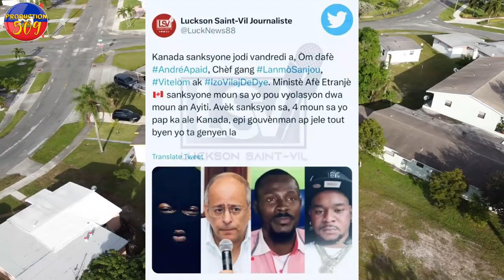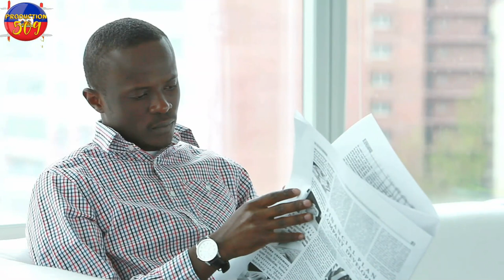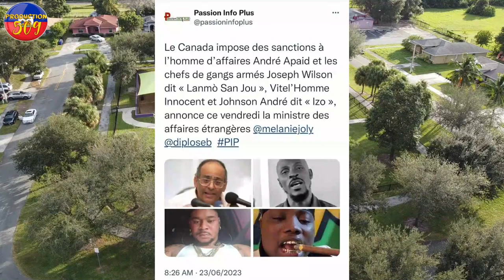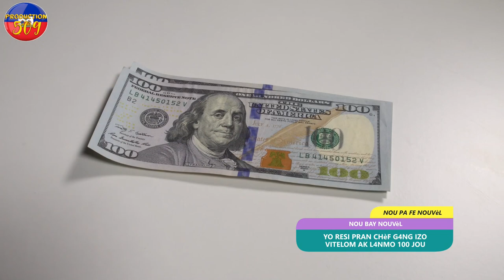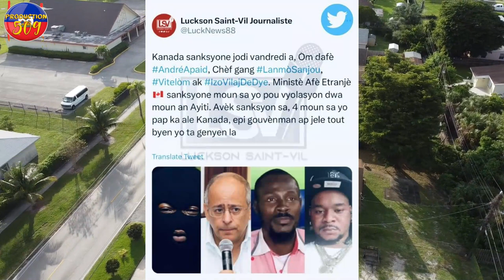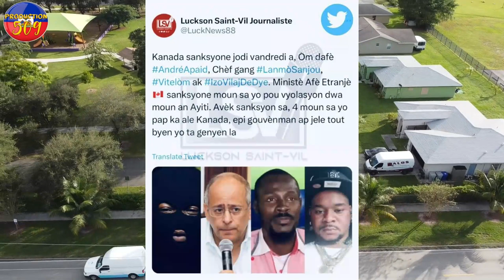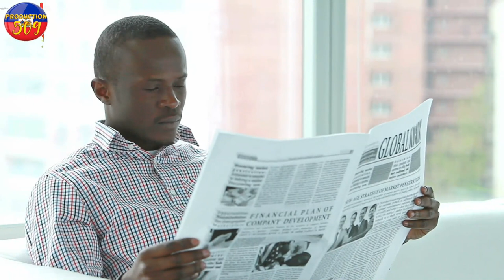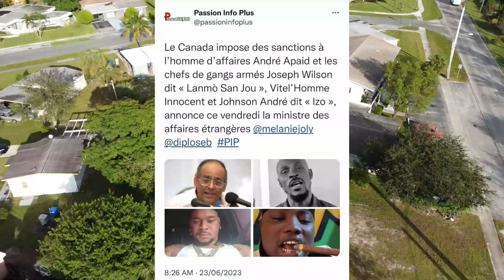YO Resi pran chèf g4ng izo Vitelom Ak L4nmo 100 jou MUSCADIN Frape fo sanksyon yon lis B4NDI ayiti p